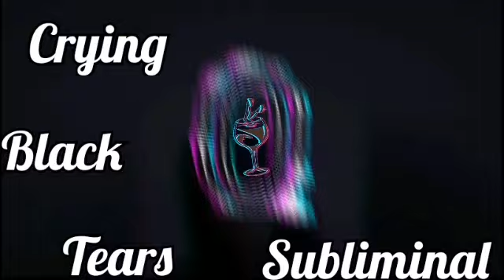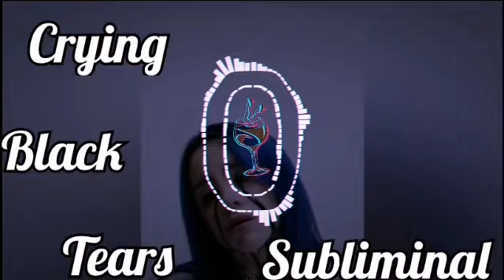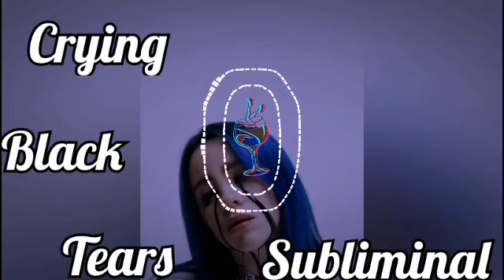Crying black tears subliminal | Powerful as usual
Requesteddd💕💕 Very late with thisss💕😬
Affirmations: I can cry Black tears. My tears are getting darker the more i cry. I can see them turning Black. It's not hurting my eyes or my body. My body accepts the changes. I know this is working. I always succeed
I achieve massive success
I am capable of reaching any goal
I am ready for anything
I am always positive
My mind is completely focused on success
I am able to handle whatever life brings my way
I am a beautiful person
Others see me as confident and successful
I will believe in myself
I will develop an unshakeable self belief
Each day I feel more powerful and capable
I am transforming into someone who can achieve anything
I will achieve whatever I set my mind to
I am starting to feel more and more confident in my abilities
I will always love, respect, and believe in myself unconditionally
Self belief is transforming me into a highly successful person
Others are beginning to notice my confident attitude
Developing self belief will help me to achieve my goals
I believe in myself completely
Achieving success is normal for me
Self belief comes naturally to me
I believe that I can achieve anything I want
Others see me as a highly capable person
I am the kind of person who confidently goes after success
It is normal for me to feel great about myself
I find it easy to pursue my goals with confidence
I am a high achiever
I always find a way to succeed